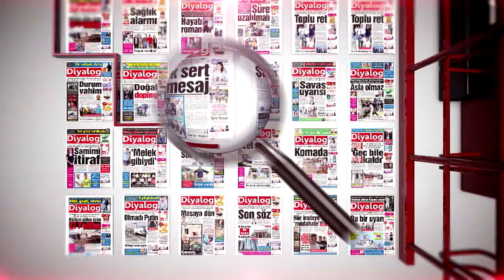DETAY 30 03 2017 CEMAL DARBAZ - AYTUĞ TÜRKKAN